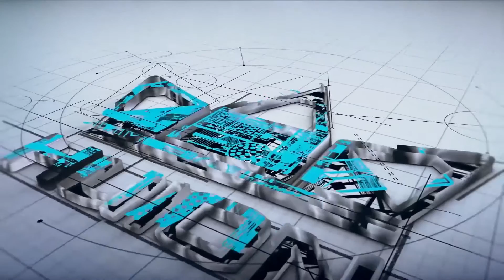液タブKamvas 13をスマホに接続する方法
液タブKamvas 13をどうやってスマホに接続しますか？
早速動画をチェックしましよう！

【製品関連情報をお探しの方】
【Kamvas12】予約販売中
【Kamvas13】
スタンド付き
  スタンドなし　amzn.to/3ltAiBz
【Kamvas16】予約販売中
スタンド付き
スタンドなし
✅日本アマゾンストアページ↓